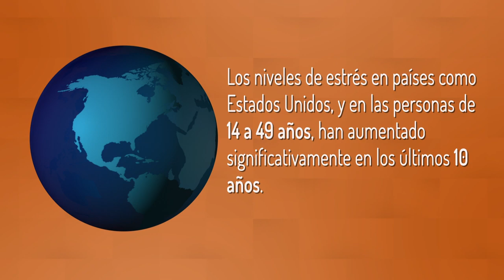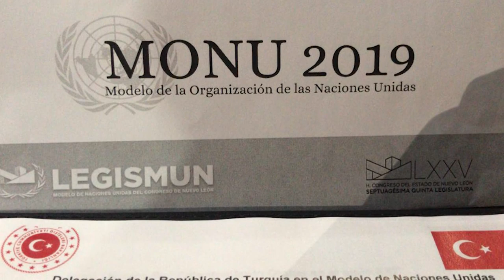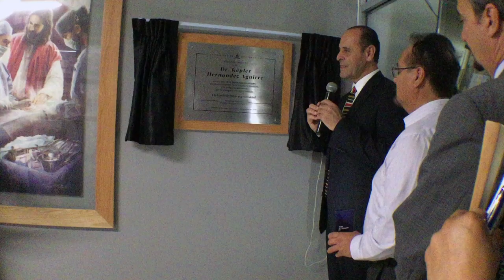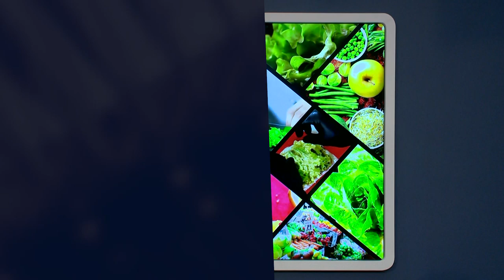Queremos Saber: El estrés